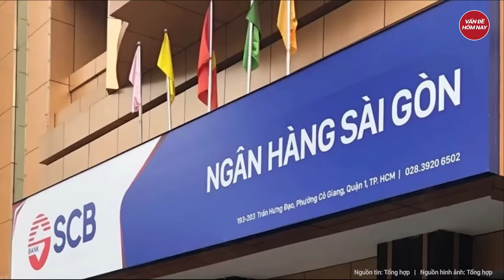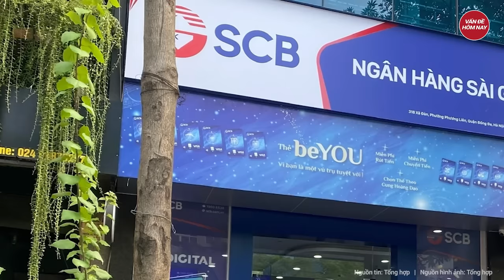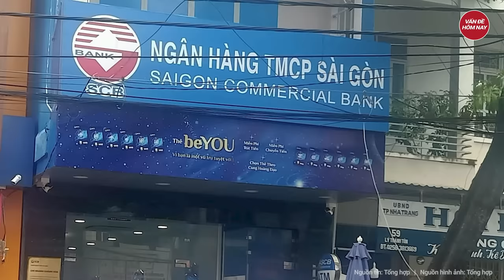Bí thư Thành uỷ Nguyễn Văn Nên: Vạn Thịnh Phát là vụ án chưa từng có đối với TP HCM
Tin tức mới nhất | Bí thư Thành uỷ Nguyễn Văn Nên: Vạn Thịnh Phát là vụ án chưa từng có đối với TP HCM
Bí thư Thành ủy TP.HCM Nguyễn Văn Nên nhận định, vụ Vạn Thịnh Phát là vụ án hình sự, kinh tế lớn chưa từng có đối với TP.HCM.